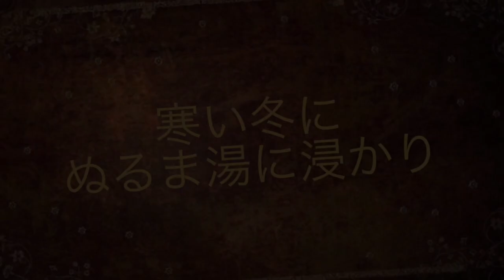冬の華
girl fart